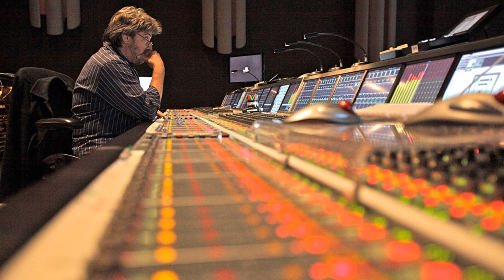A Discussion with Hollywood Sound Mixer Greg Russell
17-time Oscar-nominated sound mixer talks about his experiences working on hundreds of Hollywood blockbuster films.